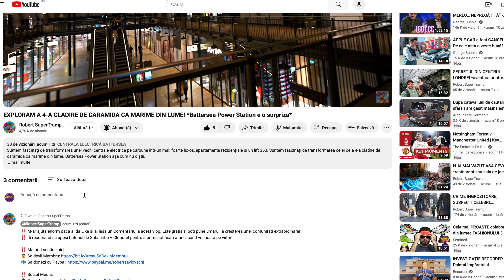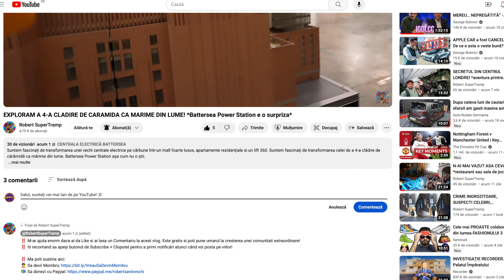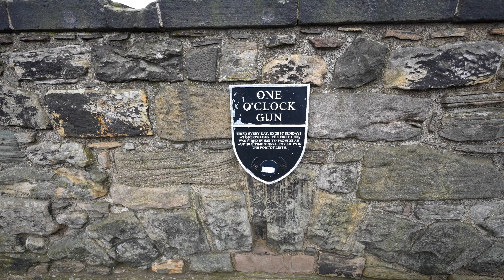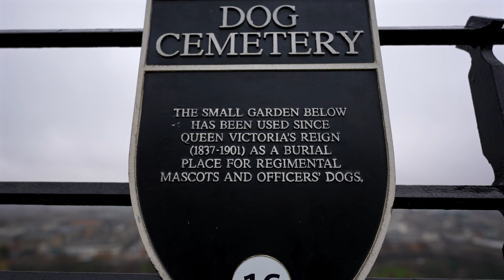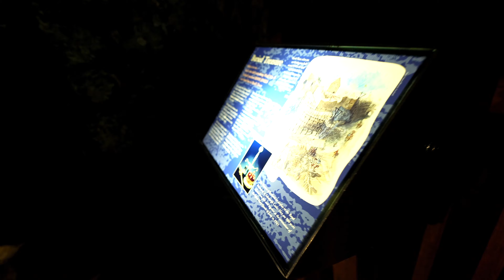WOW! *CASTELUL DIN EDINBURGH E DIN ALTA LUME! *aici au fost ascunse bijuteriile Coroanei!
Castelul din Edinburgh e un must. Trebuie văzut! Ne-au fascinat Tunul, Bijuteriile Coroanei si cât de bine a fost conservat. Ca sfat, cumpărați biletele înainte cu o zi sau doua. Căci la castel sunt șanse mari ca biletele sa fie sold out. Nu știu cât de interesant vi se pare vlogul, dar eu cred ca a meritat sa dedicam un vlog întreg acestui castel.

Este gratis, vei primi notificari cand voi posta vloguri viitoare si poti pune umarul la cresterea unei comunitati extraordinare.

In acelasi timp, daca ti-a placut acest video, te rog da un like. Orice interactiune ma motiveaza pentru a filma noi clipuri si a aparea in fata ta mai des.

Multumesc!